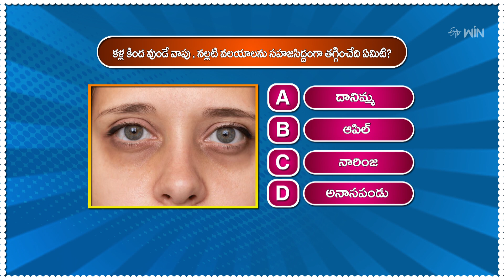కళ్ళ కింద వుండే వాపు, నల్లటి వలయాలను సహజసిద్ధంగా తగ్గించేది ఏమిటి ? | ETV Abhiruchi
కళ్ళ కింద వుండే వాపు, నల్లటి వలయాలను సహజసిద్ధంగా తగ్గించేది ఏమిటి ?